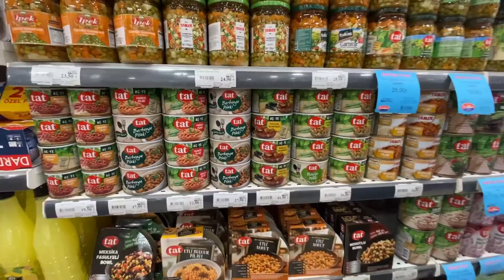Shorts Өрт чыккан жерди эмес баардыгыбызды күйгүздү!Ateş düştüğü yeri değil hepimizi yaktı!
ATEŞ DÜŞTÜĞÜ YERİ YAKMADI HEPİMİZDİ YAKTI !!!
CANIM TÜRKİYEM EL BİRLİGİYLE HER ŞEYİN ÜSTESİNDEN GELECEĞİZ🇹🇷🇰🇬🇹🇷🇰🇬